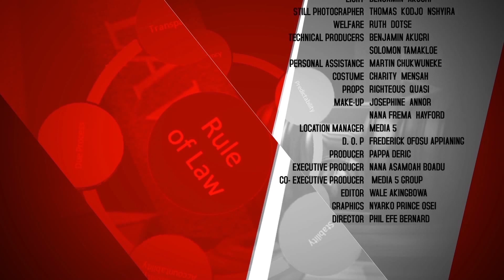I LOVE THE WAY BOSS SATISFY ME IN THE OFFICE (GAME PLAN) - LATEST NOLLYWOOD FULL MOVIE